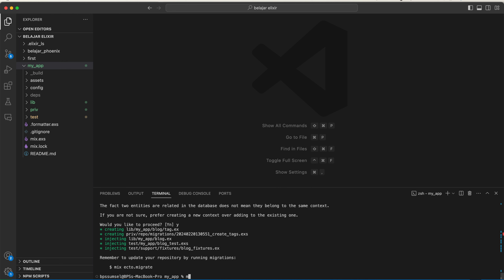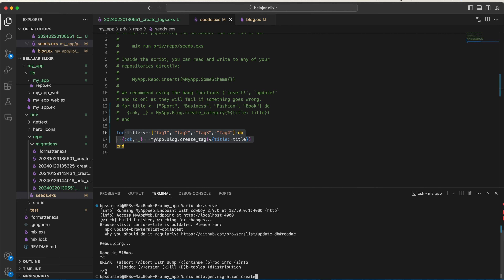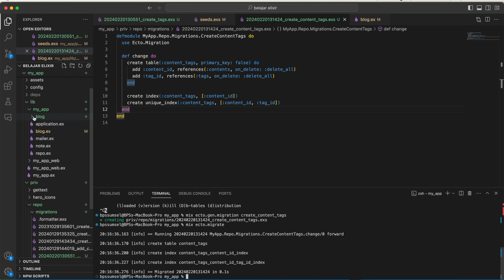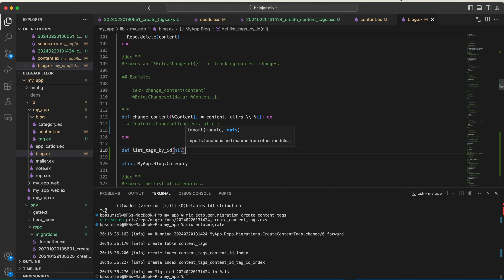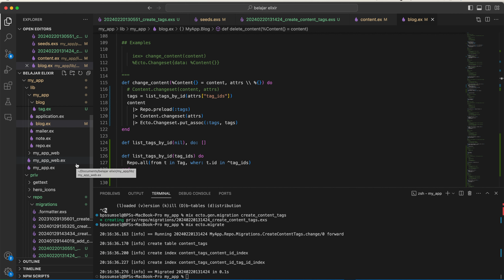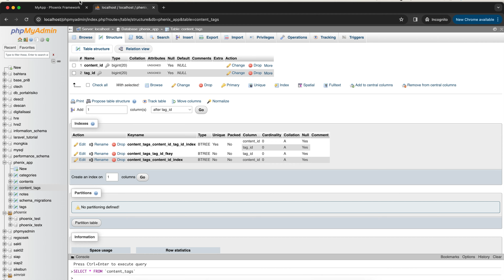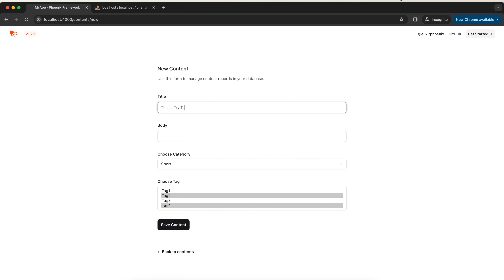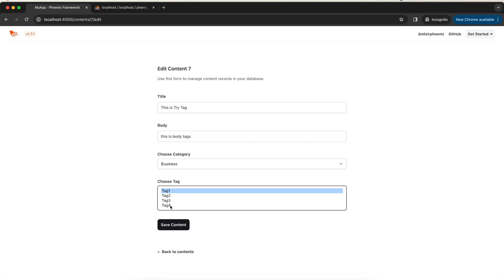Tutorial Phoenix Framework #7 - Operasi CRUD dengan Relasi Many to Many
Haaii.. untuk ngikutin tutorial ini, minimal kalian uda belajar bahasa Elixir ya..